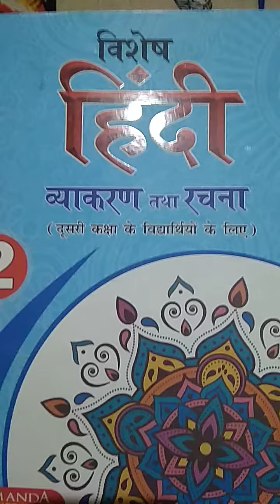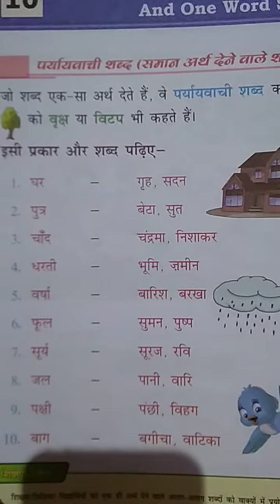14/12/2020 Class-2nd Sub-Hindi language lesson-10